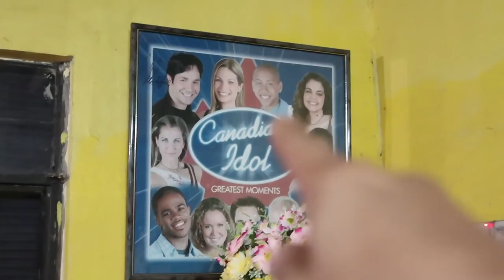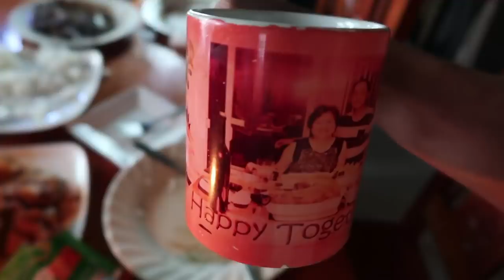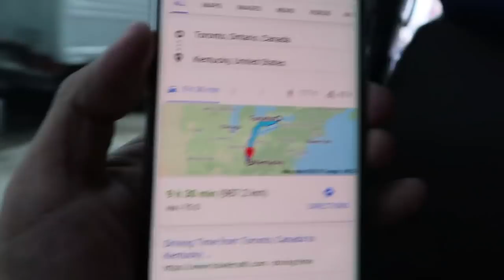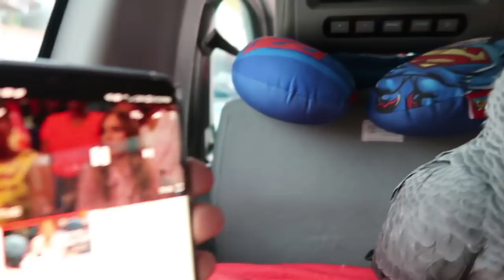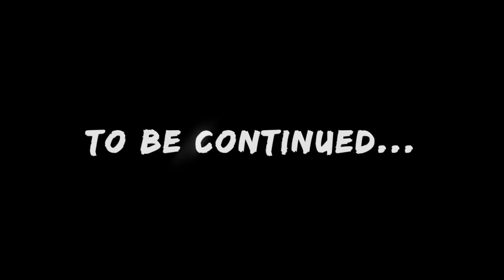Wow - Did my parrot just talk for the first time? | Vlog #266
Guys, I think my AfricanGrey parrot finally said her first words! You guys be the judge! On our way home from an awesome adventure with my family in Tugeugarao, Cagayan Valley, we finally head back home to Manila, I do my best to keep my active bird stimulated and preoccupied. We sing, talk, stop by a Hello Kitty Cafe, play with Guava leaves, and sleep.